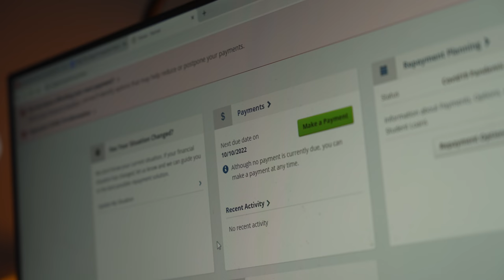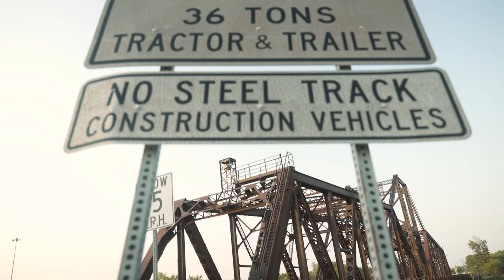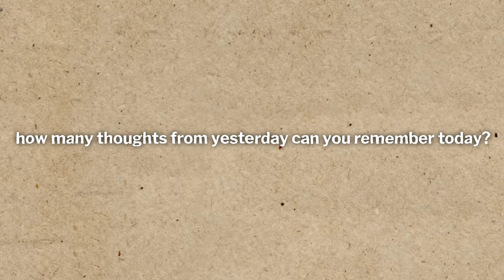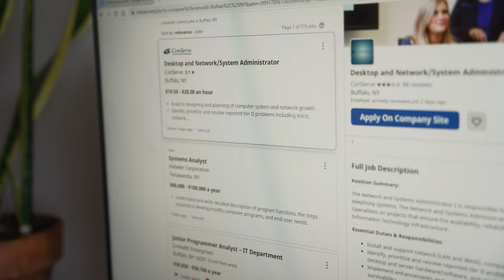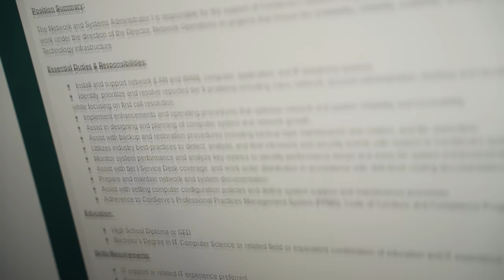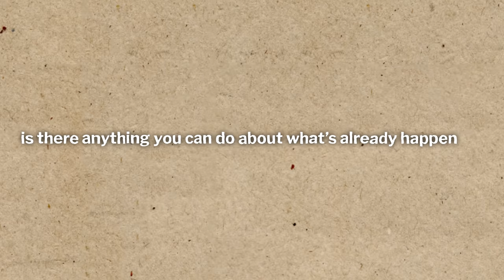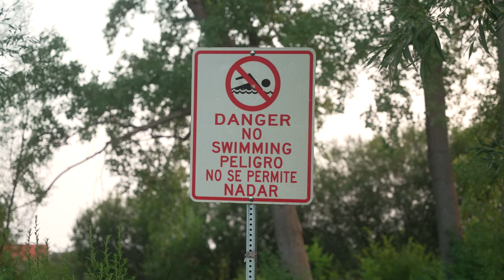A Video For Overthinkers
This is why you overthink everything, and how i stopped overthinking.

𝙈𝙮 𝙂𝙚𝙖𝙧
Camera (Amazon)
All In One Lens (B-Roll) (Amazon)
Low Light/Blurry Background Lens (Amazon)
Camera Microphone (Amazon)
USB Microphone (for sit down videos) (Amazon)

𝘼𝙗𝙤𝙪𝙩
Hey, I'm Cole Hastings. I'm a vegan athlete/content creator with a passion for videography/video editing, among other things.  I try to help people through sharing my experiences and evolution through life.

overthinking, overthinker, overthinkers, overthink, i overthink a lot, i overthink too much, i overthink everything, why you overthink things, why we overthink, how to stop overthinking everything, how to not overthink, how do i stop overthinking, stopping overthinking, how to stop overthinking relationships